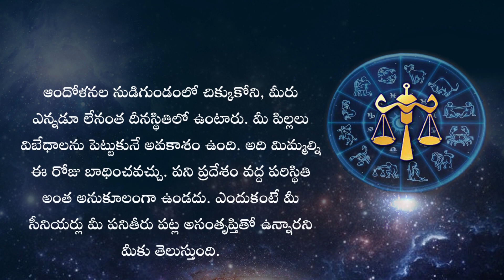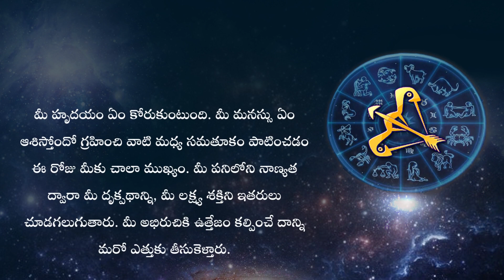Horoscope Today: ఈ రోజు రాశి ఫలం ఎలా ఉందంటే? || HOROSCOPE TODAY ASTROLOGY IN TELUGU || Rasi Phalalu